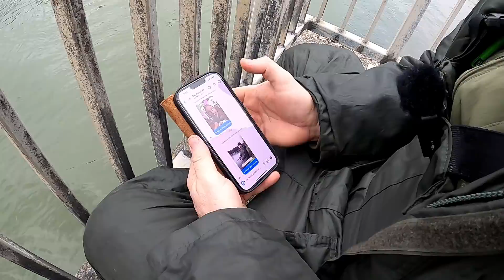Angeln am Lech 😁 Mit Selbstversorger Rigotti & Garten Gysi 🐟 Fischen auf Hecht & Huchen + Outtakes 🤣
Hallo Zusammen, ich war im Januar im Süden Deutschlands beim @SelbstversorgerRigotti zu Besuch. Ein Highlight war das Angeln am Lech. Mit dabei war der @GartenGysi. Wir angeln auf Hecht und Huchen.
Ob wir erfolgreich waren seht ihr in diesem Video ;-)

Viel Spaß ;-)

Wer mich und meine Arbeit die ich in die Videos stecke etwas unterstützen möchte kann das hier tun: